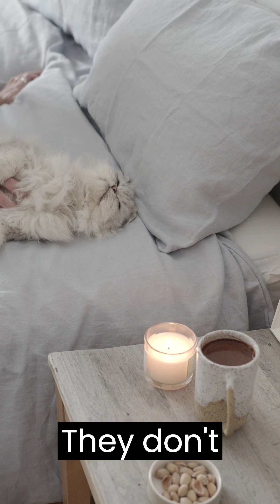"10 Reasons Why Cats are the Most Amazing Pets Ever!"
We're dedicated to showcasing all the incredible qualities that make cats the best pets around. From their low maintenance needs to their ability to reduce stress, there are so many reasons to love our feline friends. In this video, we count down 10 reasons why cats are simply the most amazing pets ever. Whether you're a seasoned cat owner or just thinking about adopting a furry friend, this video is for you.